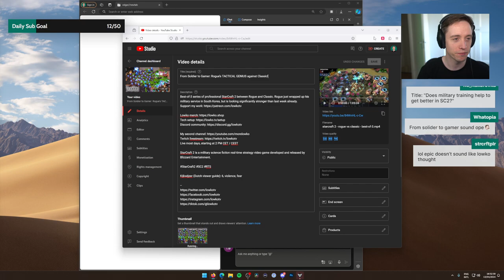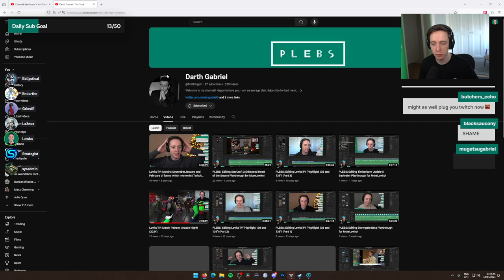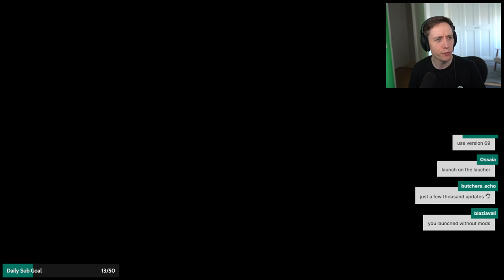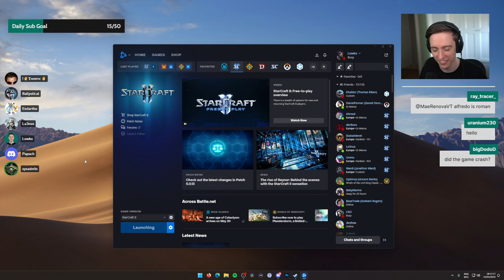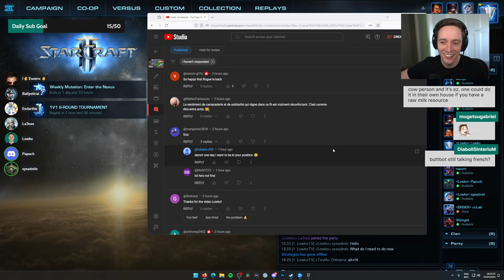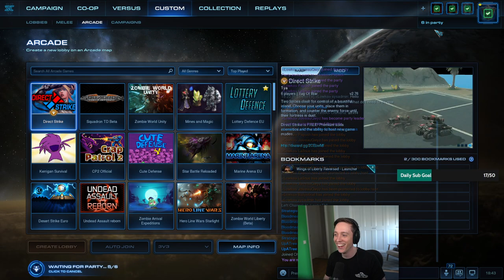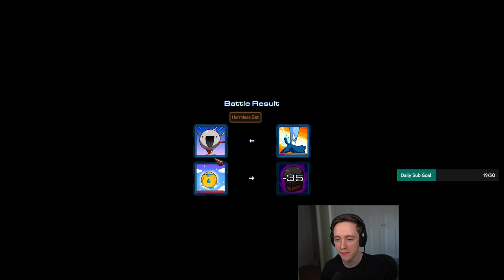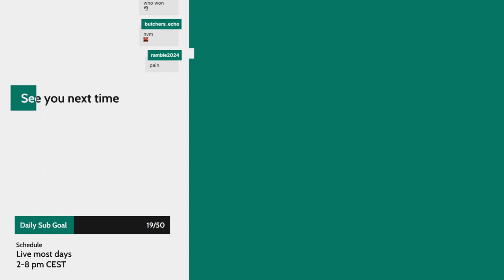LowkoTV: April Patreon Arcade Night! (2024)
This is LowkoTV Patreon Arcade Night from 13 April 2024. Enjoy it!